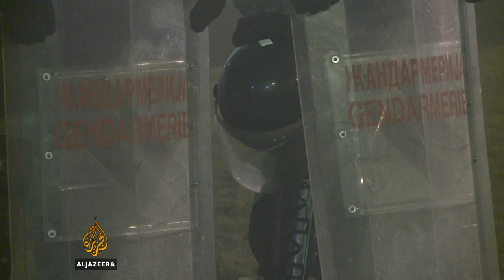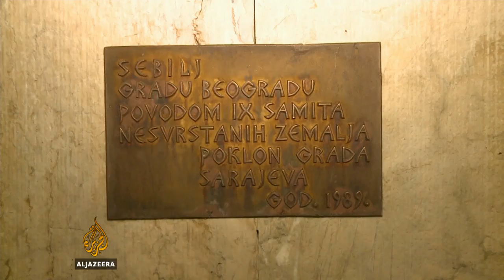Dino Merlin u Beogradu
Nakon dvadeset godina, Dino Merlin se vratio u Beograd i održao koncert pred skoro 20.000 ljudi